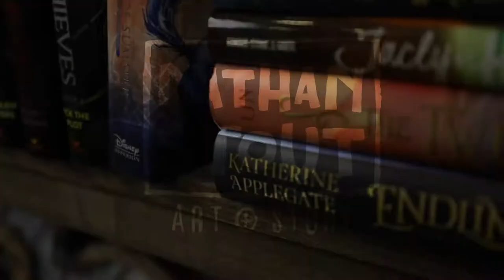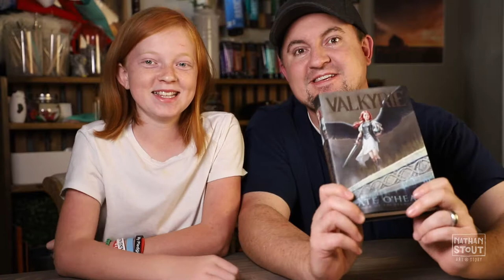Book Review - Titans by Kate O'Hearn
Episode 13 of our book review series is on a novel called Titans by Kate O'Hearn. The book is about some mythical beings living in a world called Titan. The inhabitants of Mount Olympus had to abandon home and move in with the banished titans of mythical folklore. There is underlying animocity to overcome as well as other strange new alien races that have also moved onto Titan. The book follows a pair of best friends, one a winged horse and the other a winged girl, trying to fit into school and make new friends.

Look for it at your favorite bookstore, library, or online retailer.

Happy reading!